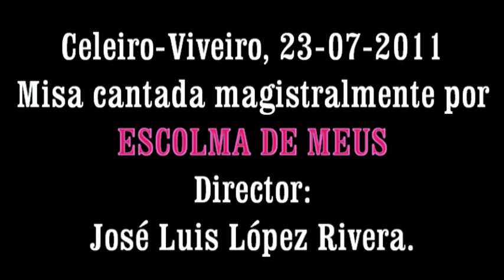MISA. ESCOLMA DE MEUS.